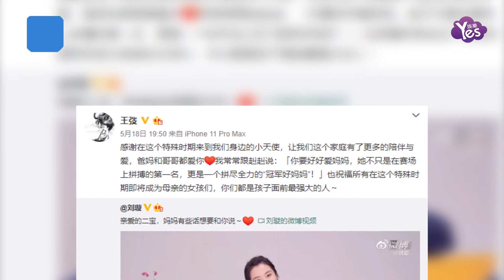奧運冠軍劉璇官宣二胎喜訊！素顏出鏡狀態佳 獲老公甜蜜告白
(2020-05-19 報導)